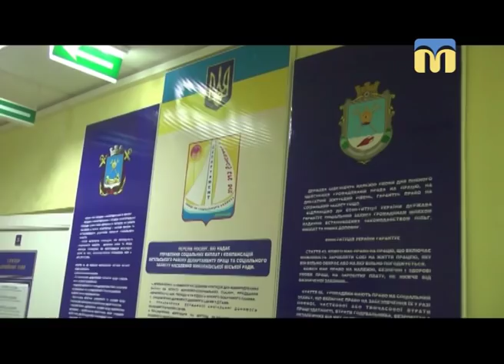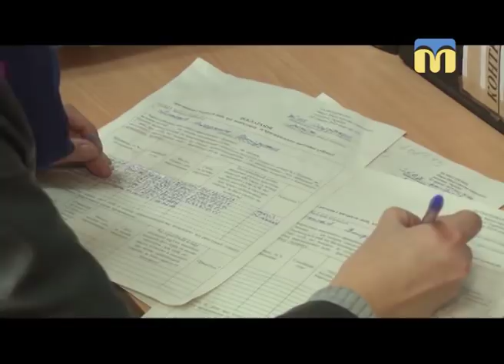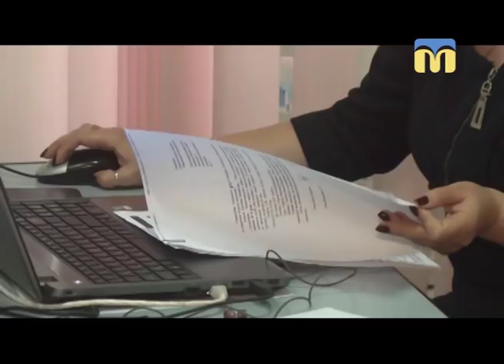29.10.2018. Тема Дня. Субсидії у новому опалювальному сезоні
Згідно з постановою Кабінету Міністрів України №329, з 1 жовтня вступає в дію новий порядок призначення та надання населенню державної допомоги на сплату житлово-комунальних послуг. Тож, як буде тепер нараховуватися субсидія та хто не отримає допомогу від держави у новому опалювальному сезону?
Гостя ефіру: Ольга Челенко – начальниця відділу надання державної допомоги Департаменту соціального захисту населення Миколаївської ОДА